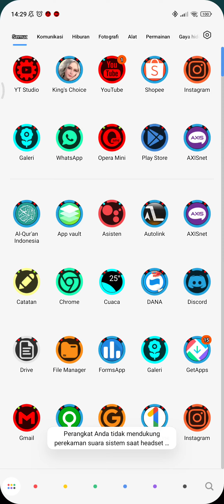GamePlay KC Part 2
Lets Have Fun Here.